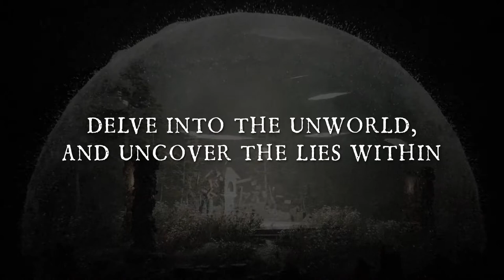The Inquisitor - Official Launch Trailer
Check out the launch trailer for The Inquisitor for another look at the world and story of this dark fantasy game. The Inquisitor is available now on Windows PC, Xbox Series X/S, and PlayStation 5.

The Inquisitor transports players to the year 1500 A.D. in an alternate historical timeline where Jesus escaped his crucifixion and, instead of forgiveness, brought violent vengeance on all the non-believers. In a world full of unrelenting sinners, a trusted servant of Christ Vengeful, Mordimer Madderin, is sent to uncover the sinister secrets and dark forces plaguing the city of Koenigstein.